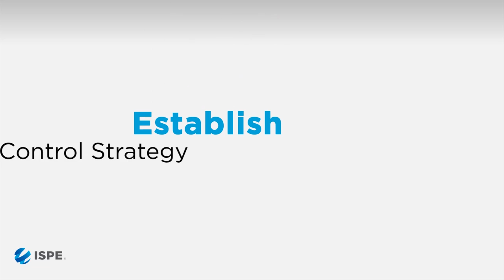ISPE Training: Process Validation Takeaways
ISPE training instructor, Maurice Parlane, B Tech MIT, New Wayz Consulting Ltd., CBE Pty Ltd., shares the top three takeaways you will gain by attending ISPE process validation training.

Discussion Paper: Process Validation in Context of Small Molecule DS and DP Continuous Mfg Processes –